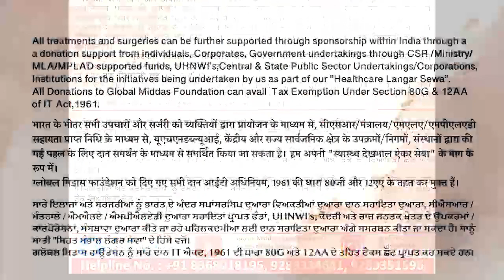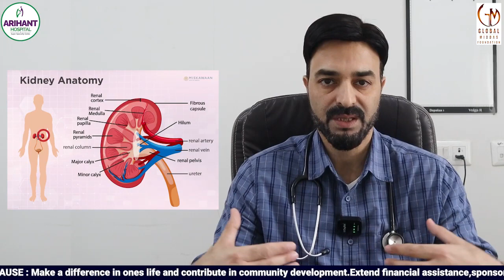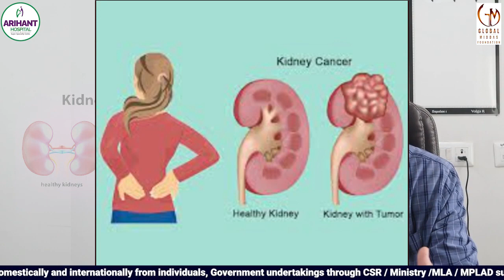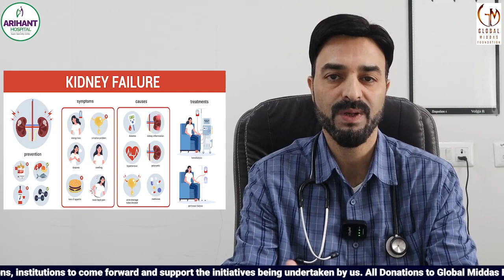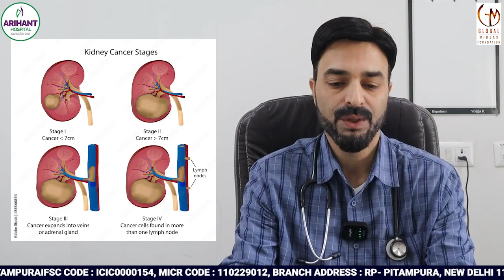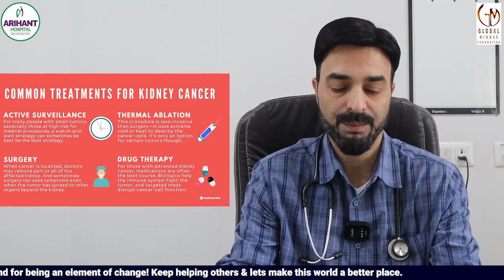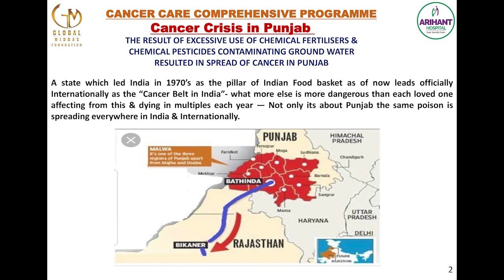Basic Information on Kidney Cancer by Dr Vimal Pandita Arihant Hospital